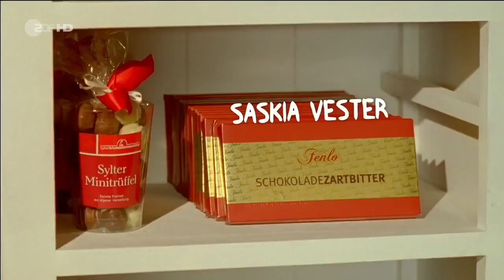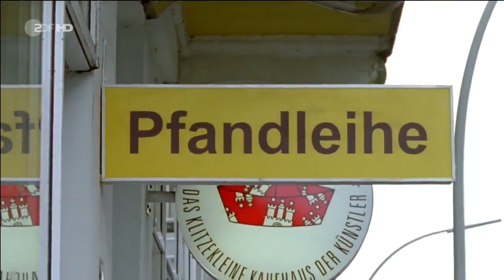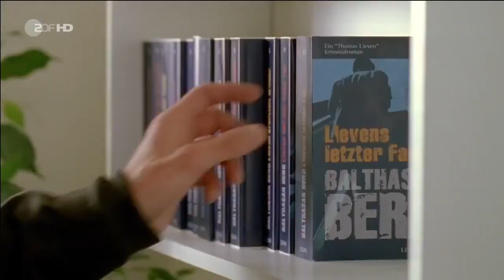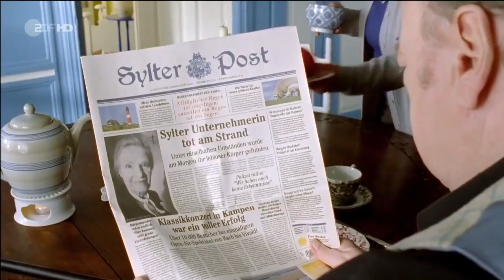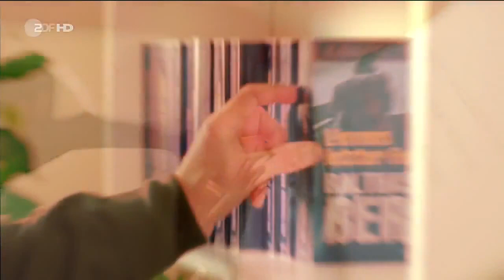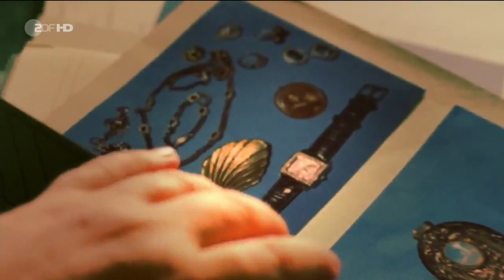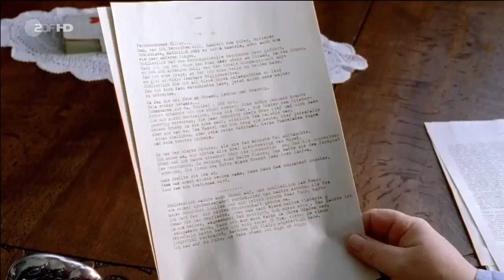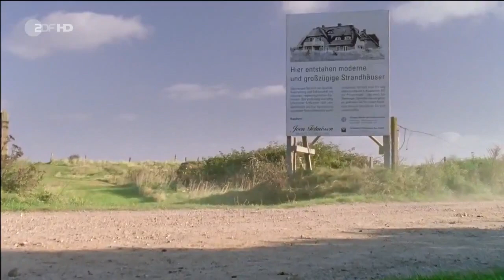BALTHASAR BERG SYLT SEHEN UND STERBEN GANZER FILME AUF DEUTSCH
ganzer film ganze filme auf deutsch anschauen in voller länge
filme auf deutsch anschauen in voller länge komödie
ganze filme auf deutsch anschauen in voller länge
deutsche filme in voller länge
action thriller horror liebesfilme komödie fantasy
filme komplett auf deutsch
filme deutsch komplett
kompletter film deutsch filme 2014, 2015
kino trailer 2014 deutsch